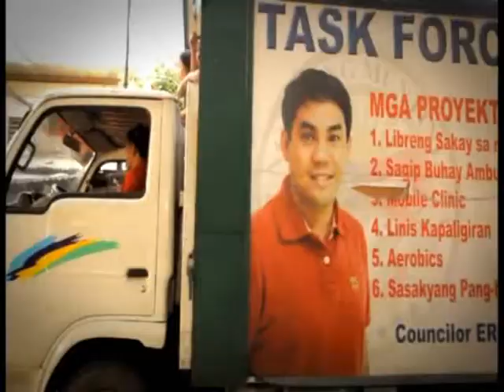MYSTICA INTERVIEWING CONGRESSMAN ERMIE "LAKE" ESPELETA AT BATAS TV PART 2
MYSTICA WITH CO-HOST BERNIE INTERVIEWING MUNTINLUPA CONGRESSMAN ERMIE "LAKE" ESPELETA AT -SAGIP SA MASA- BATAS TV DESTINY CHANNEL 29 PART 2